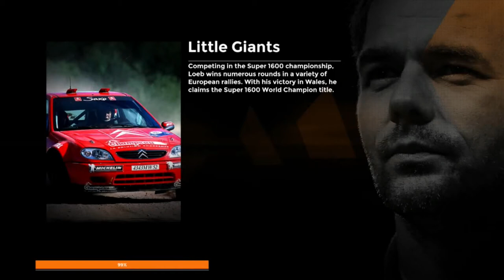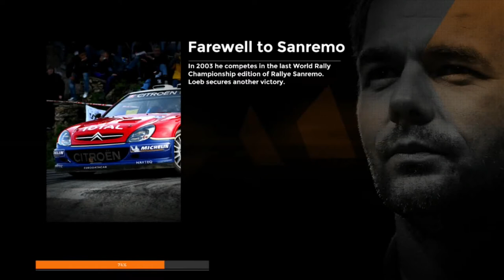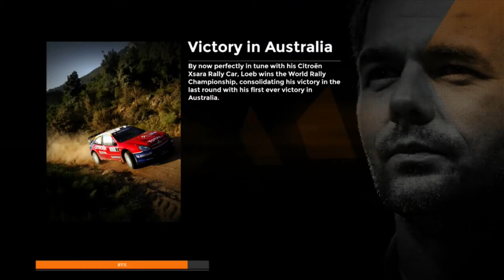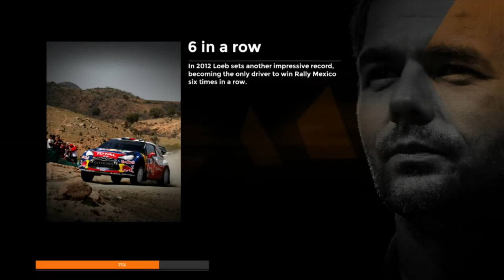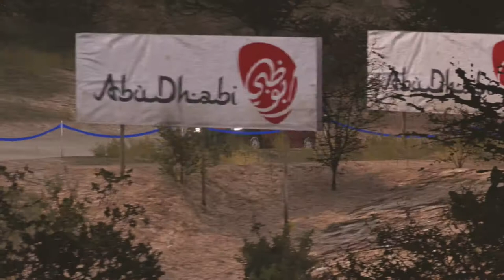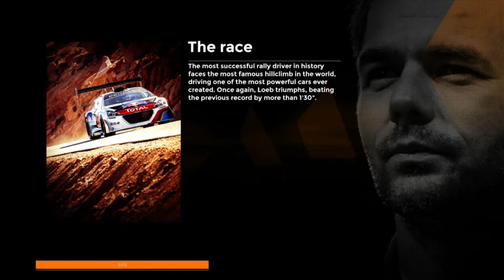Sebastien Loeb Rally Evo (Xbox One) Random Running - The Casual Racer